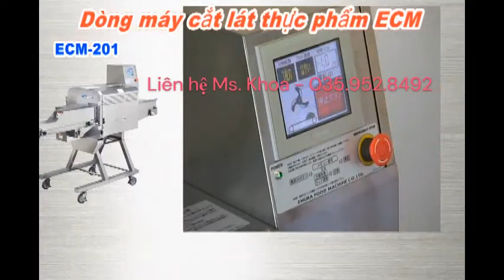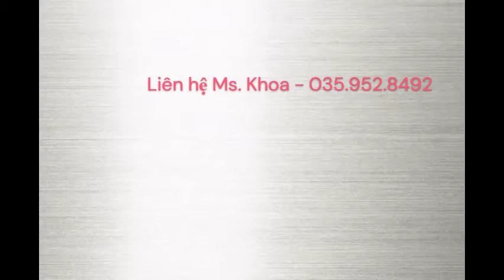Giới thiệu các dòng máy cắt thực phẩm Emura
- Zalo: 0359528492